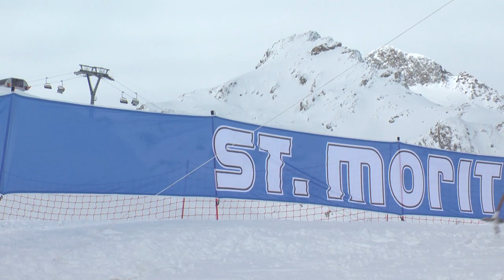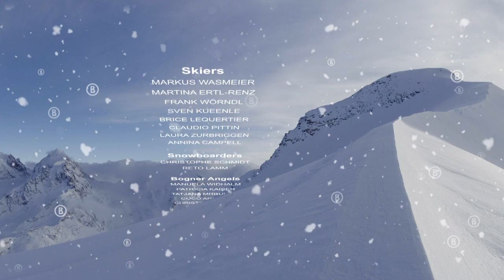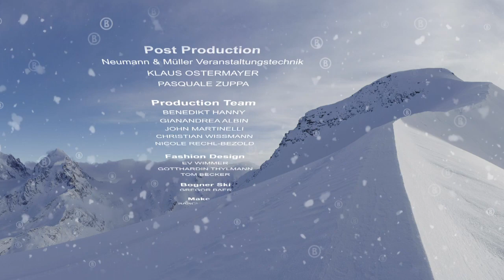Willy Bogner Film // B in 5D